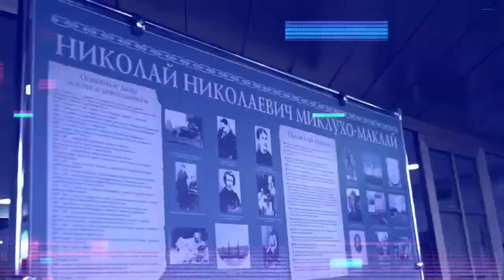Развенчивание мифов о папуасах и России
Режиссер, автор идеи: Николай Миклухо-Маклай
Страна производства: Россия
Год: 2020